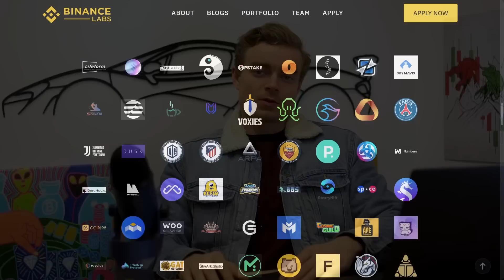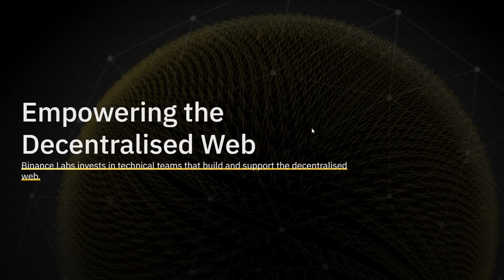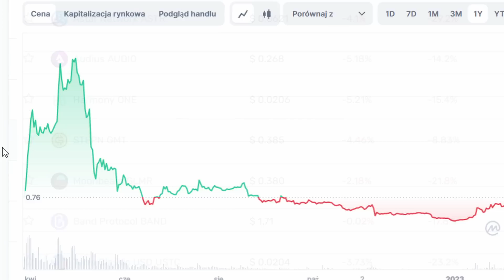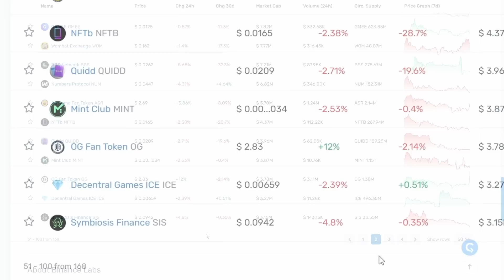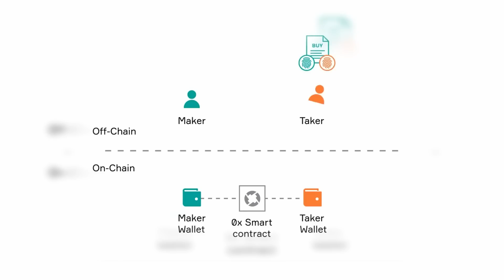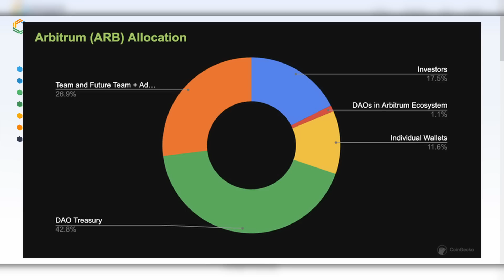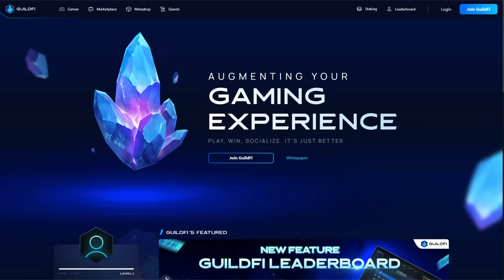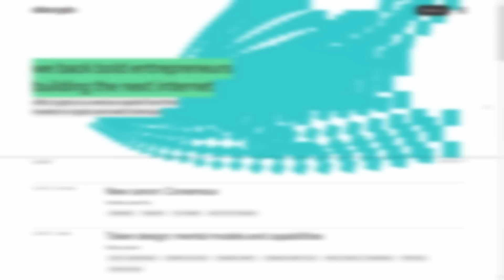⚠️WAŻNE⚠️ FUNDUSZE INWESTYCYJNE KUPUJĄ TE KRYPTOWALUTY! TYLKO ALTCOINY z DUŻYM POTENCJAŁEM na 2023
👉Giełda ByBit (najlepsza do tradingu, duże bonusy na start, szybka rejestracja), KLIKNIJ tutaj

⚠️OTRZYMAJ ZA DARMO 30 USDT na ByBit⚠️
1. Zarejestruj się z tego linku (rejestracja trwa 1 minutę)
2. Zrób depozyt min. 100$ (równowartość w krypto też działa)
4. Aby zwiększyć potencjalną nagrodę, zrób parę trade'ów.
3. I to tyle! Pod koniec miesiąca środki będą rozdawane.

😎 Dołącz do "KOSZARY TRADINGU" (darmowe poradniki, analizy, sygnały, Altcoiny, NFT i udostępnione narzędzia warte TYSIĄCE $), kliknij tutaj

👉 Podobają ci się Kryptowalutowe OBRAZY w tle, NEONY i BLUZY? Zapraszam do KDP-Sklep z kodem rabatowym (GOTOWY10) na -10%